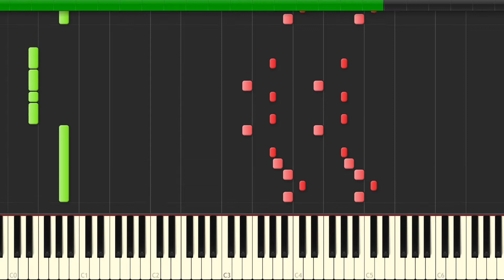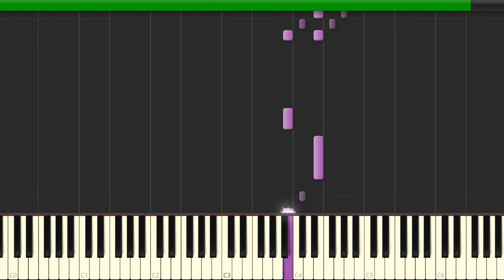shawn wasabi snack (more complete midi)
give me more suggestions

some ppl wanted this but i noticed its not really playable with two hands this way